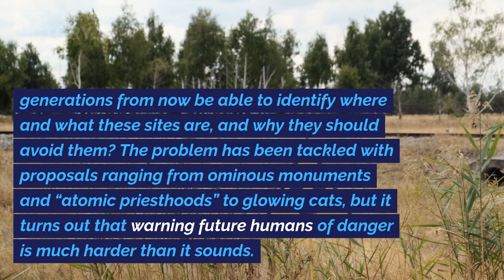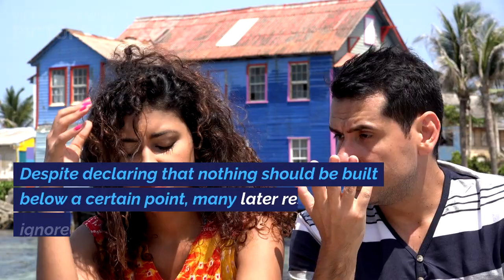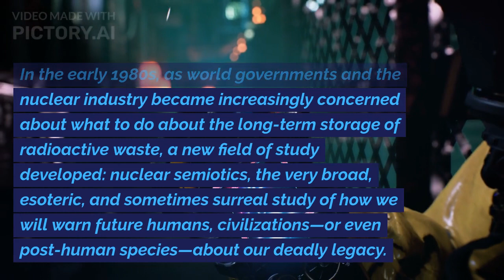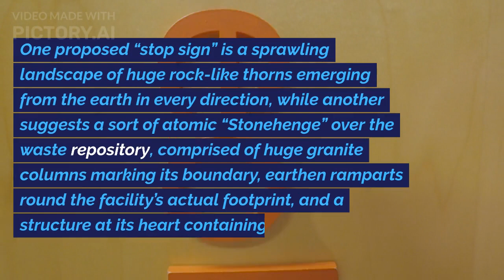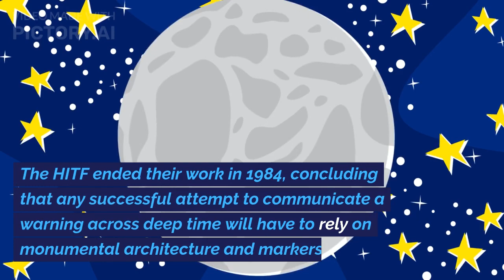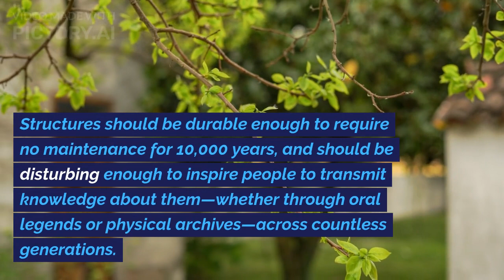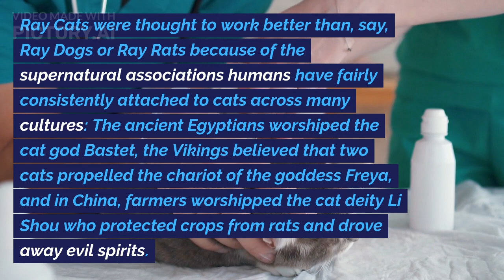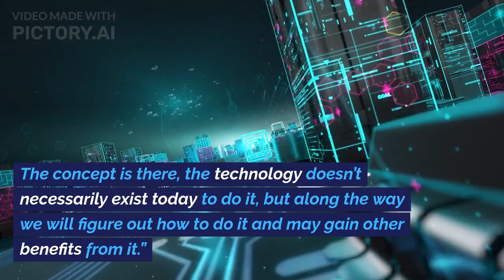How do we warn future generations to avoid our buried nuclear waste?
A battered placard warns of radiation inside the Chernobyl Exclusion Zone in Buryakovka, Ukraine, 2011. Research suggests that as little as 6% of the world’s population recognizes the “universal” radiation warning sign of a trefoil against a yellow background.

Kids Diana Show
-Series

totalgaming Gaming
Mr. Indian Hacker

-Series
settings India
#✿ Kids Diana Show
zee5 Music Company
5minutecrafts -Minute Crafts
tipsandtricks Official
Dude Perfect
aajtak Tak
Wave Music
Sony Music India
Taylor Swift
billieeilish Eilish
HAR PAL GEO
Bad Bunny
BRIGHT SIDE
Katy Perry
Alan Walker
Speed Records
Ishtar Music
Little Baby Bum - Nursery Rhymes & Kids Songs
Sony PAL
MrBeast Gaming
daddyyankee Yankee
pewdiepie (3)
T-Series (1)
PewDiePie (4)
T-Series (2)
T-Series
Nastya
Sony SAB
#5-Minute Crafts
Hybe Labels
Zee TV
Justin Bieber
ChuChu TV Nursery Rhymes & Kids Songs
Canal KondZilla
Colors TV
Shemaroo Entertainment
T-Series Bhakti Sagar
Tips Official
Dude Perfect
El Reino Infantil
Aaj Tak
Wave Music
Sony Music India
Yash Raj Films
LooLoo Kids
Taylor Swift
Ed Sheeran
Ariana Grande
Billie Eilish
Get Movies
Bad Bunny
Har Pal Geo